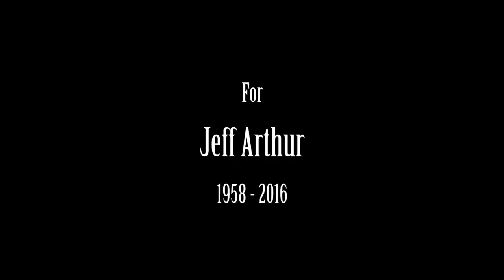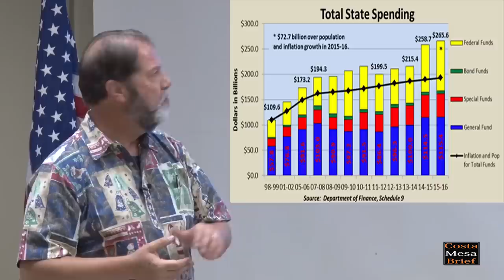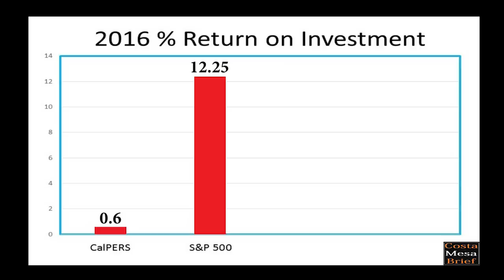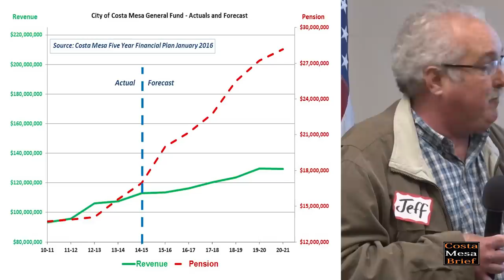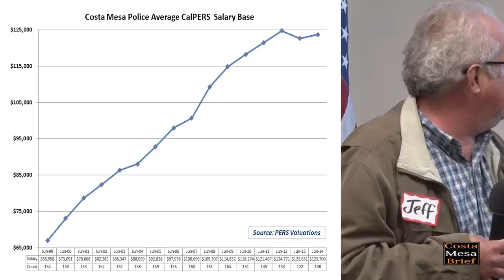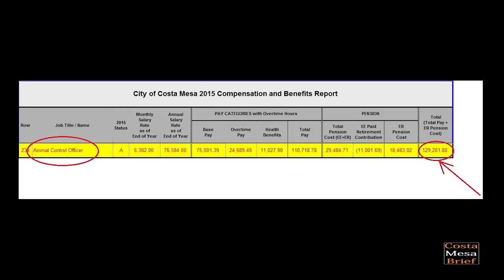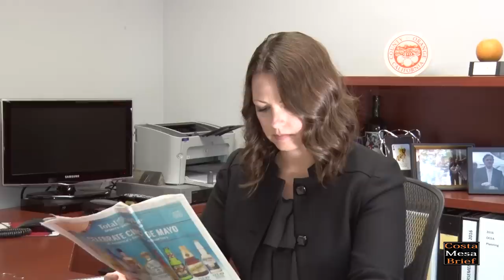Pensions and the CalPERS Time Bomb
If you are the average taxpayer living in the average California small city, chances are pretty good you know very little about local politics, can name a city council member or even care where city hall is located.  Chances are even greater you have no interest in dull topics like Unfunded Liabilities, CalPERS or public employee compensation packages.   Well in the next few years, whether you like it or not, you will know a lot about these topics as very few issues will have a greater direct impact on your wallet and safety than these.